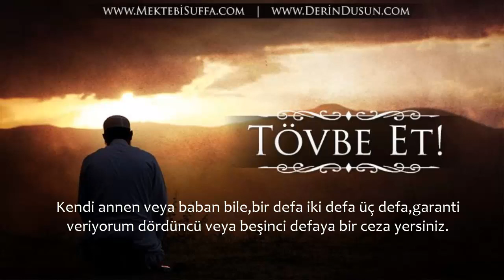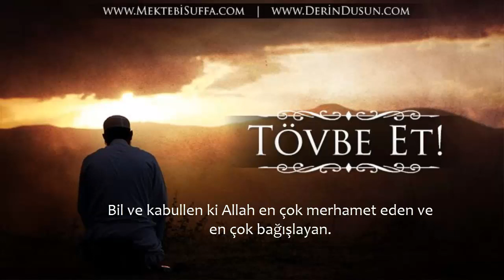Allah Neden Seni Cezalandırmıyor? [Shady Alsuleiman]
Allah seni neden cezalandırmadı?
Bilirsiniz,çocuklara birşeyi yapmamalarını söylersiniz fakat sonunda yapmış olurlar.
Siz daha gençken,ben hatırlıyorum ben gençken yapma denirdi yapardım,sonunda bir tokat yerdim.
Ve tekrardan..Babanızın veya annenizin moduna göre..
Söylemeye çalıştığım nokta,yanlış birşey yaptığınızda hemen peşine cezalandırılıyorsunuz.
Okulda yaramazlık yaptığınızda bir uyarı alabilirsiniz veya direk ceza.
Ceza her ne ise,
Beni çıldırtan ne biliyor musunuz?
Allah (Subhanehu veTeala)'ya kaç kez itaatsizlik ediyoruz ve daha cezalandırılmadık bile.
Allah'a bir kere, iki kere, üç kere, dört beş kere karşı geliyorsun,60 veya 70 yıl yaşayabilirsin.
Hayatının her günü Allah'a itaatsizlik ediyorsun fakat daha o bir tokatı bile yemedin.
Bununla kim başa çıkabilir?
Kendi annen veya baban bile,bir defa iki defa üç defa,garanti veriyorum dördüncü veya beşinci defaya bir ceza yersiniz.
Ceza ne ise,
Fakat son 30 veya 40 yılınızı yaşıyor olabilirsiniz.
Belki de hayatının her günü Allah'a karşı geldin,bir kere değil,iki kere değil,
Eğer namaz kılmıyorsan o zaman günde beş kez Allah'a karşı geliyorsun.
Ama hala bir tokat bile almadın!
Hala o cezayı görmüş bile değilsin!
Bir cevabım var.
Merak etme Kuran'ın içinden,
وَلَوْ يُؤَاخِذُ اللَّهُ النَّاسَ بِمَا كَسَبُوا مَا تَرَكَ عَلَى ظَهْرِهَا مِن دَابَّةٍ وَلَكِن يُؤَخِّرُهُمْ إِلَى أَجَلٍ مُّسَمًّى
Allah'ın bu güzel sözcükleri üzerine düşünmenizi istiyorum.
Allah (Azze ve Celle) Fatır suresinde diyor ki!
Eğer Allah..
Eğer Allah kullarını işledikleri her günah yüzünden cezalandıracak olsaydı..
Yeryüzünde hiç kimse kalmazdı.
Eğer Allah işlediğimiz her günahtan bizi cezalandıracak olsaydı,kimse kalmazdı işte bu çünkü hepimiz birer günahkarız.
Ama Allah ne diyor?
Allah onları erteliyor,
Allah'ın takdir ettiği günde hükmünü verene kadar erteliyor.
Fakat sor bir kendine. Ey Rabbim! sana yıllardır itaatsizlik ediyorum ama sen beni daha cezalandırmadın..
Cevap ne olacak biliyor musun?
Ey benim kulum!Sana TÖVBE etmen için şans veriyorum.
Tövbe etmen için bir şans veriyorum.
O ZAMAN TÖVBE ET! NEDEN HALA BEKLETİYORSUN?
Tövbe et!Neden hala ertesi güne bırakıyorsun?
Bana yıllardır karşı geliyorsun!
Ve bana karşı geldiğin her gün,belki on kez, seni cezalandırmadım!
Silkinip kendine gelmedin mi? UYAN! Seni cezalandırmak istemiyorum, cennete girmeni istiyorum, tövbe et bana!
Allah'ın sana verdiği fırsatlara bak,
Hiç bunun üzerine düşündün mü?
Ey Allah'ım sana yıllardır her gün karşı geliyorum ama sen bana daha ceza vermedin, Neden?
Çünkü Allah diyor ki: "Ben çok bağışlayan,çok merhamet edenim."
Bil ve kabullen ki Allah en çok merhamet eden ve en çok bağışlayan.
Kendine bu soruyu sor.
Sor bu soruyu kendine, neden Allah seni cezalandırmadı?
İşlemiş olduğun bütün günahlar için
Onu unuttuğun ve umursamadığın için,
Neden?
Çünkü Allah seni cezalandırmak istemiyor.
Allah seni cezalandırmak istemiyor!
Allah senin O'na tövbe etmeni istiyor, bu yüzden sana fırsat verdi...